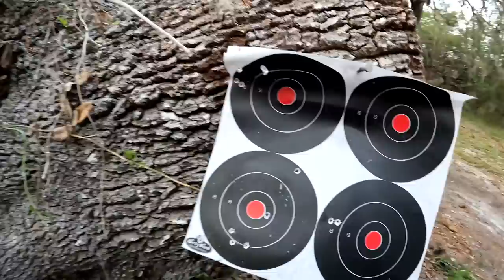We Trapped a Really Rare Eel with Legs! (Catch & Cook)